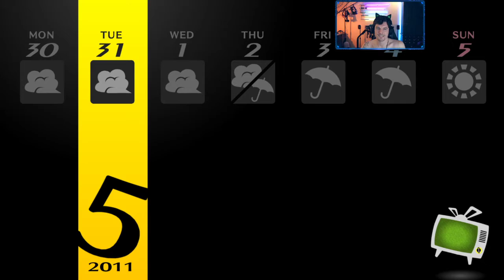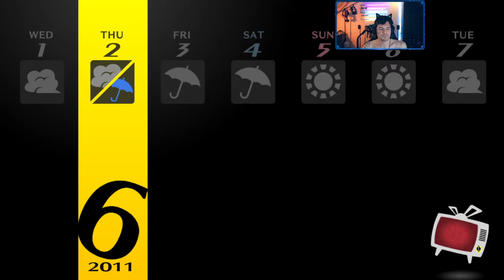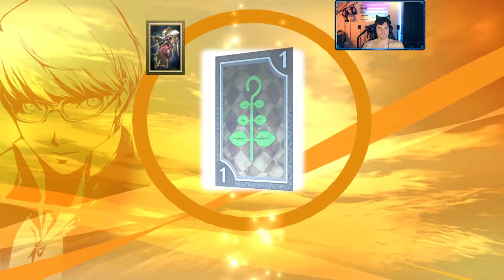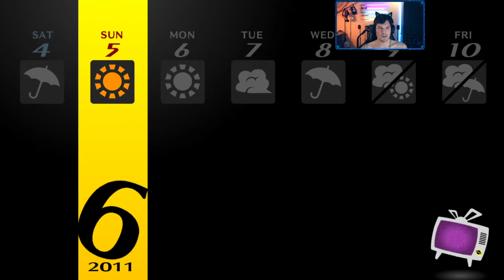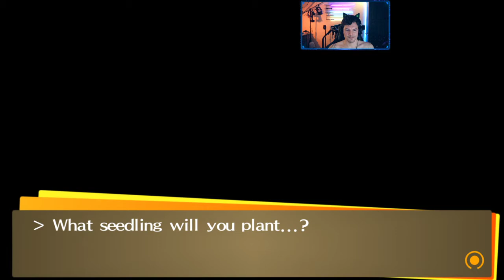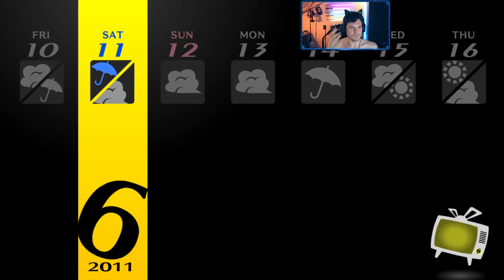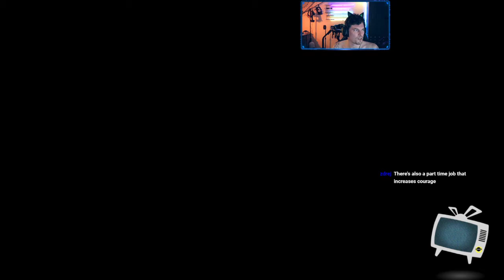Filling Kanji in on what he missed (Persona 4 Golden 2021-03-31)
Yosuke wants to learn how to ride a motorcycle, and we wait for Kanji to get better and then show him what he missed